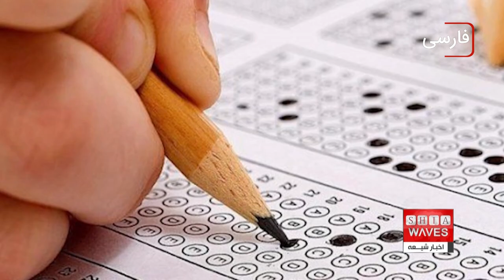اعلام نتایج کنکور افغانستان و حذف دختران از کنکور سراسری توسط طالبان ( خبر کوتاه)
حذف دختران از کنکور سراسری اعلام شد. این دومین کنکوری بود که بدون شرکت زنان برگزار شد. پس از روی کار آمدن حکومت طالبان، تعداد داوطلبان ورود به دانشگاه‌ها کاهش یافته و بیش از نیمی از استادان از کشور خارج شده‌اند. سال گذشته بیش از ۸۴ هزار داوطلب در کنکور شرکت کردند، در حالی که در اولین کنکور طالبان در سال ۱۴۰۱ بیش از ۱۵۰ هزار نفر شرکت داشتند. این رقم در سال آخر دوره جمهوری به حدود ۱۸۰ هزار شرکت‌کننده رسیده بود.
برای اطلاعات بیشتر و به‌روزترین اخبار، حتماً کانال ما را دنبال کنید و زنگوله را برای اطلاع‌رسانی فعال کنید.
برای عضویت، به لینک زیر مراجعه فرمایید👇
00:00 - مقدمه
00:07 - اعلام نتایج کنکور سراسری
00:13 - تاثیرات حکومت طالبان بر کنکور
00:20 - کاهش تعداد داوطلبان
00:27 - خروج اساتید از کشور
00:36 - آمار شرکت‌کنندگان در کنکور سال گذشته
00:44 - مقایسه با دوره جمهوری